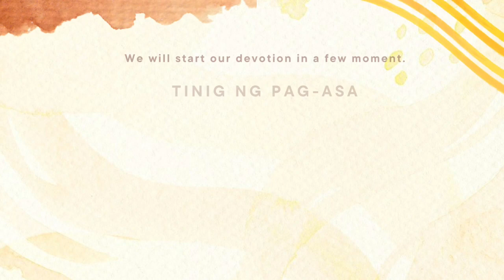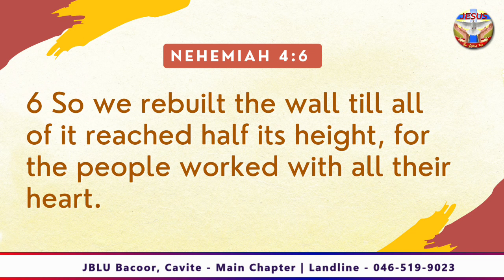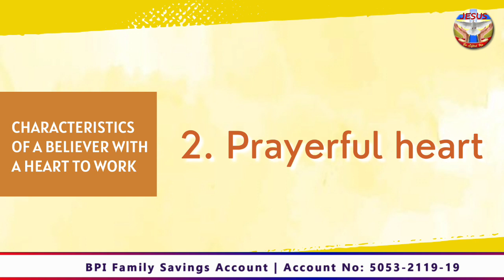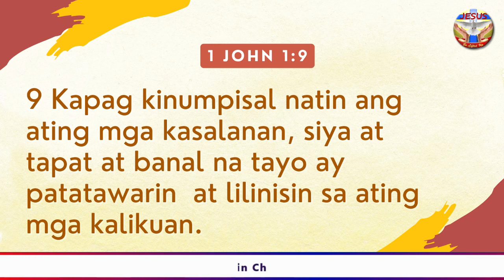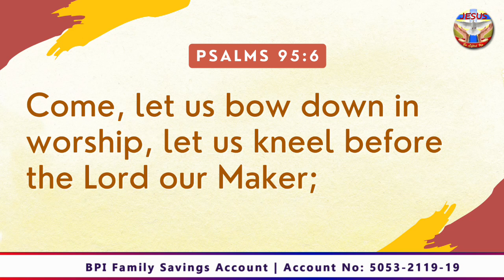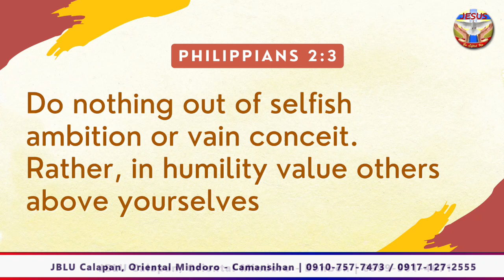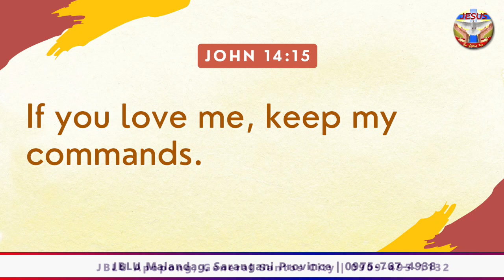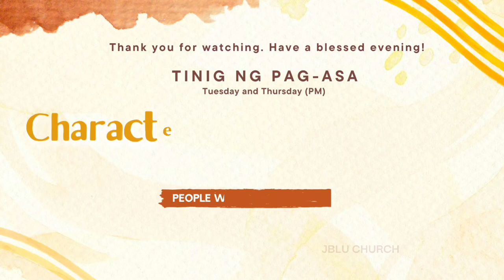Characteristics of a Believer with a Heart to Work | Tinig ng Pag-asa | July 18, 2023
Facebook Page : JESUS Be Lifted Up Church

Online Services (Live via Facebook)

Sunday Service
Sundays | 9:00am | same-day replay at 3:00pm

Online Programs (Live via Facebook)

Speak Life
Monday | 7:00pm

Tinig ng Pag-asa
Thursdays | 7:00pm

Satellite Churches:

JBLU Bacoor, Cavite - Main Chapter | Globe  - 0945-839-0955

JBLU Bacoor, Cavite - Main Chapter | Smart  - 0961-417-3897

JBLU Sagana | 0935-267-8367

JBLU Calapan, Oriental Mindoro - Main | 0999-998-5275 / 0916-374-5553

JBLU Calapan, Oriental Mindoro - Baco | 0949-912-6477 / 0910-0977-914

JBLU Calapan, Oriental Mindoro - Camansihan | 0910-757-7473 / 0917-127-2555

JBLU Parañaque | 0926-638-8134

JBLU Calapan, Oriental Mindoro - Bulalacao  |  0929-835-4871

JBLU Apopong, General Santos City | 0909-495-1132

JBLU Malandag, Sarangani Province | 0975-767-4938

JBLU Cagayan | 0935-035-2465